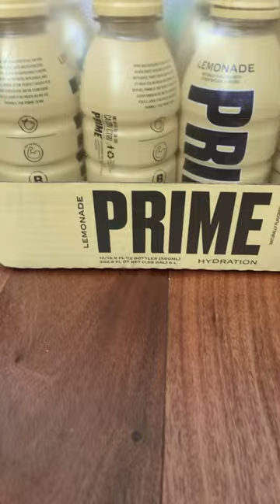No prime was harmed in the making of this video